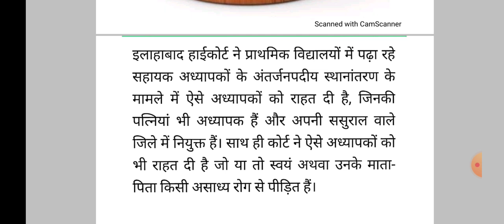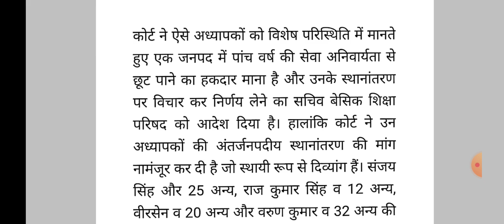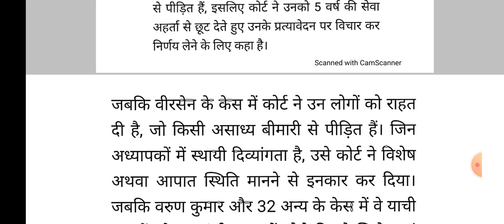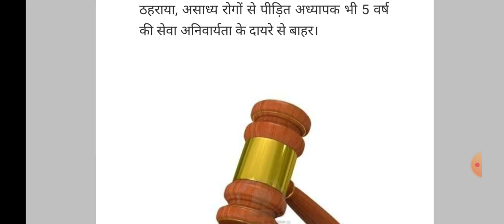पति-पत्नी को एक ही जिले में तैनाती का अधिकार-माननीय हाइकोर्ट